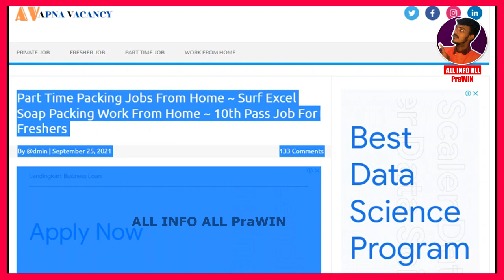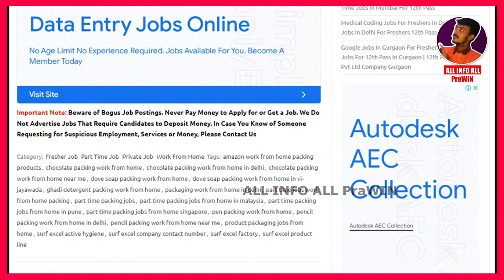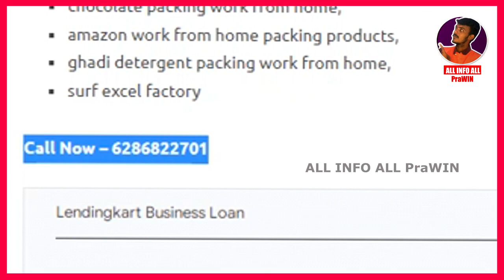👉Soap பேக்கிங் வேலை | soap packing home based jobs in tamil | Packing jobs in tamil soap packing job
குறிப்பு:

என நம்புகிறோம் !!!

தொடர்பு கொள்ளுங்கள்.

2022 job
2022 job vacancy
2022 job vacancy tamil
2022 jobs
2022 job notifications
2022 job vacancy in tamilnadu
2022 jobs in india
2022 job news
2022 job in tamil
2022 job vacancy in tamilnadu
2022 job notifications in tamilnadu
2022 job recruitment in tamilnadu
government jobs 2022 tamil
job vacancy 2022 in tamil private
online jobs tamil 2022
tamil nadu jobs 2022
tamil guide jobs 2022
tamil nadu job vacancy 2022
tamil nadu new job 2022